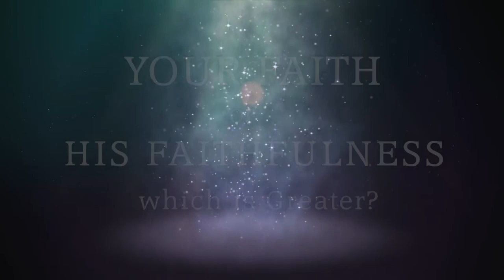Your Faith or His FaithFulness Which is Greater? (13-10-19) Bilingual Service By Bro.D.Jestin